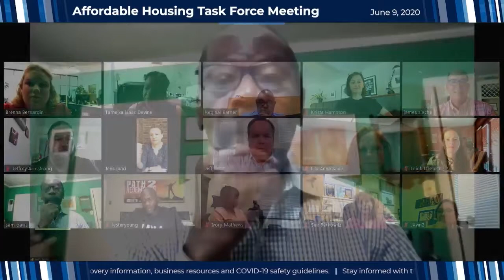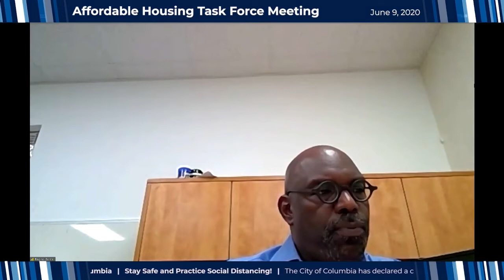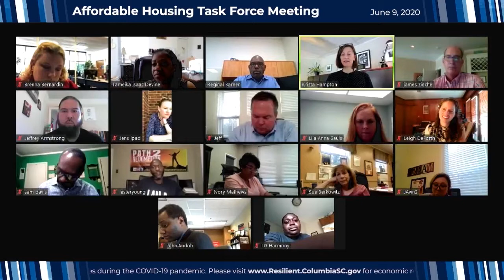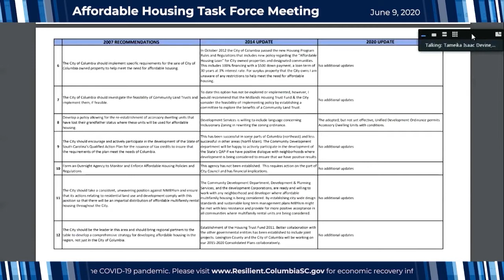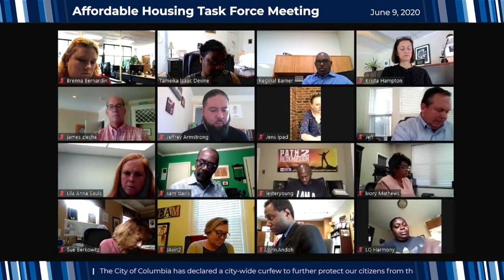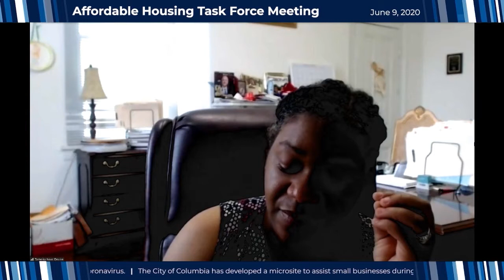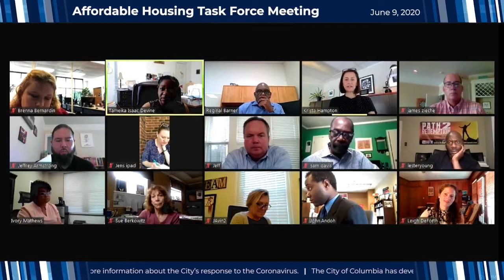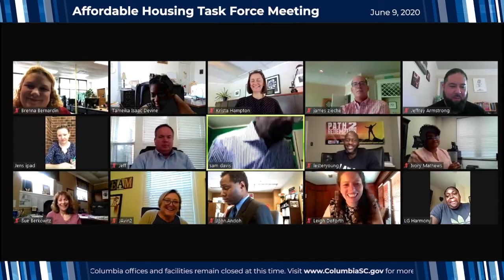Affordable Housing Task Force Advisory Committee | June 9, 2020